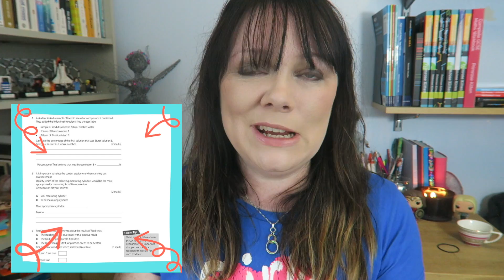Changes to 2021 exams | Fair or NOT!?